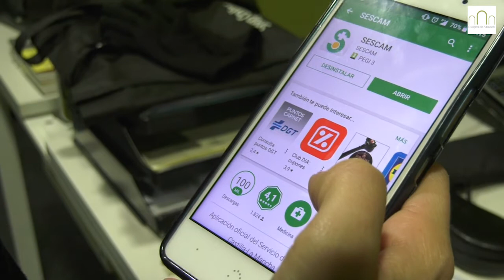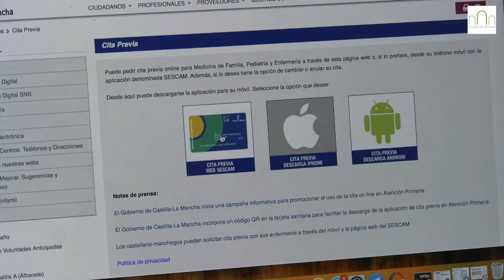Cita previa sescam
En Castilla-La Mancha pedir, cambiar o anular una cita en Atención Primaria nunca fue tan fácil.
Es tan sencillo como entrar en la página web sescam.castillalamancha.es; seleccionar la opción cita previa, introducir el Código de identificación del paciente que aparece en su tarjeta sanitaria y una vez dentro, pueden pedir, cambiar o anular su cita con su profesional de Medicina de Familia, Enfermería y Pediatría .

Además, los ciudadanos pueden realizar su petición de cita a través de la aplicación gratuita del SESCAM, que pueden descargarse bien a través de las plataformas IOS o Android, o escaneando el código QR que aparece en el reverso de la tarjeta sanitaria. Una vez descargada la aplicación en el móvil o en la tablet ya pueden solicitar, cambiar o anular su cita en Atención Primaria de una forma cómoda, rápida y segura .

Y es que pedir la cita online en Atención Primaria evita desplazamientos al centro sanitario ya que desde su casa o desde cualquier otro sitio pueden pedir cita las 24 horas del día, los 365 días del año.